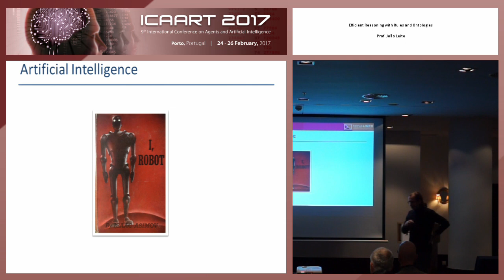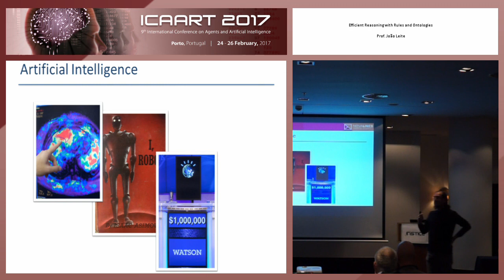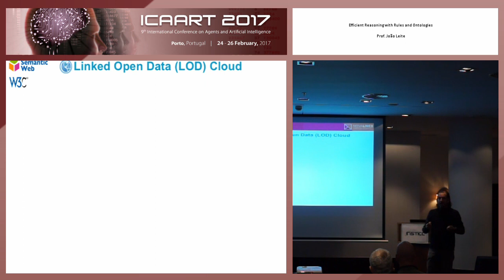"Efficient Reasoning with Rules and Ontologies" Prof. João Leite (ICAART 2017)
Keynote Title: Efficient Reasoning with Rules and Ontologies

Keynote Lecturer: João Leite
Presented on: 26/02/2017, Porto, Portugal

Abstract: Ontology languages based on Description Logics and reasoning rules based on Logic Programming are both well-known formalisms in knowledge representation and reasoning, each with its own distinct benefits and features, which are quite orthogonal to each other. Both appear in the Semantic Web stack in distinct standards – OWL and RIF – and over the last decade a considerable research effort has been put into trying to provide a framework that integrates the two, which would provide the grounds for the development of modern real-world applications that need to integrate and efficiently reason with hybrid knowledge bases written in these distinct formalisms. This has proved to be quite challenging, not only because of both their semantical mismatch, but also because of complexity issues. Additionally, these new applications require mechanisms for keeping such hybrid knowledge base up to date, by incorporating new and possibly conflicting information, which poses yet another significant challenge, mostly because of the fundamental mismatch between existing belief revision methods employed in Description Logics and Logic Programming which make them seem irreconcilable.In this talk I will overview recent developments that provide the formal foundation for the efficient integration of rules and ontologies, present NoHR - a tool that automates query answering over knowledge bases composed of both an Ontology written in OWL 2 EL or QL and a set of Reasoning Rules - and discus some recent promising results towards the development of automated update mechanisms for these hybrid knowledge bases.

Presented at the following Event: ICAART, 9th International Conference on Agents and Artificial Intelligence